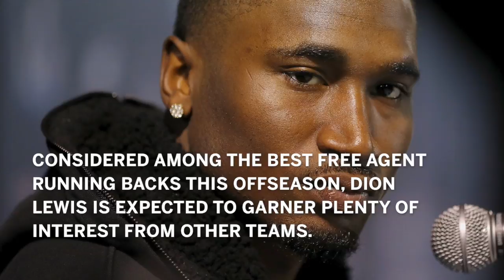Is Dion Lewis done in New England?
Dion Lewis may have played his last game as a New England Patriot after reports that he wasn't satisfied with is playing time last season.